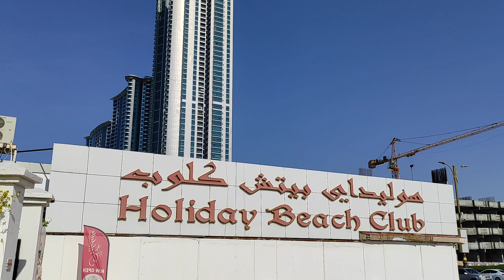Faleză Ajman Beach UAE 12.01.23 (3)